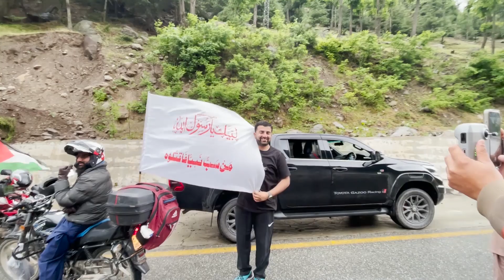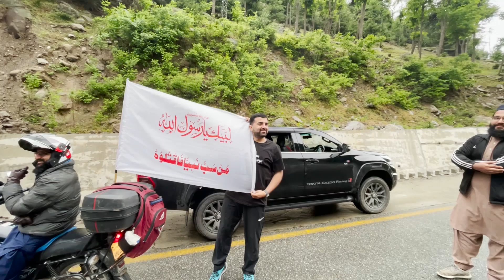kalam valley | Sawat kalam valley |With @TravelWithZunair |EP.07 | North Pakistan Motorcycle Tour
Badgoi (Badogai), also known as Badawi, is a mountain pass that connects Upper Dir District with Utror and Kalam in Khyber Pakhtunkhwa, Pakistan.[1][2] The high mountain pass is elevated 3523m above sea level.[2] Badgoi Pass is the border of Kumrat Valley and Kalam Valley.

The rugged road to the summit, also known as Do Teer Pass, Badgoi Pass, and Badogai Pass is entirely unpaved, locally called Utrar-Dir Road. Stretching 26.53 miles long and running west-east from Kalkot to Utror, Badawi becomes impassable from November through June.[3

THANKS..